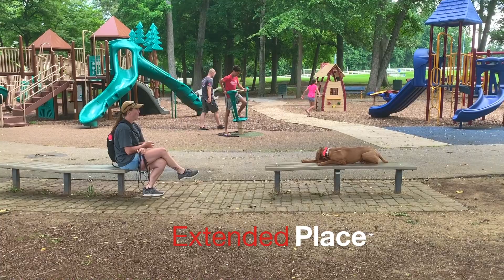Vizsla Puppy "Scarlett"| Best Vizsla Dog Trainers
Vizsla Puppy learns obedience with Off Leash K9 Training. We offer training service for our dog obedience, dog behavior problem solving.

Scent detection
Puppy training
shock collars
ecollar training Maryland
E-Collar Technologies
Electronic collar dog training